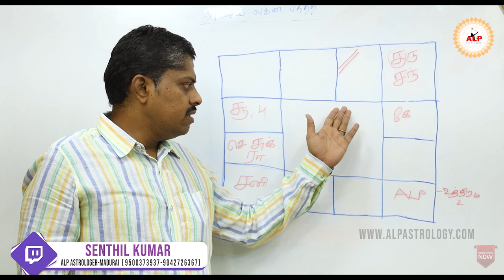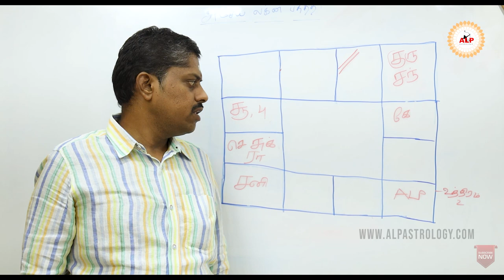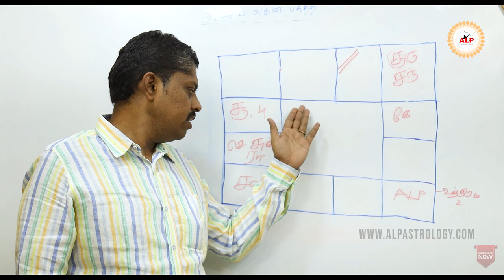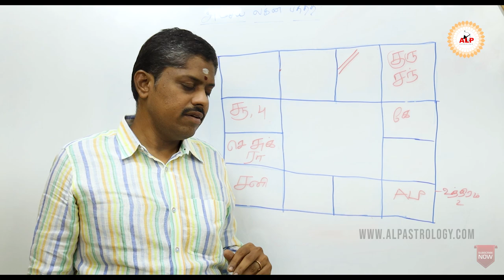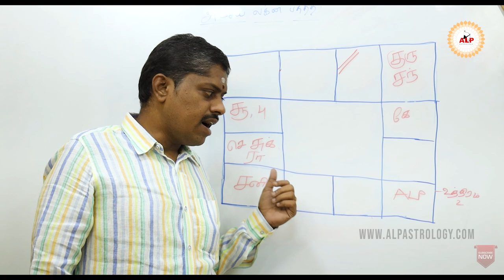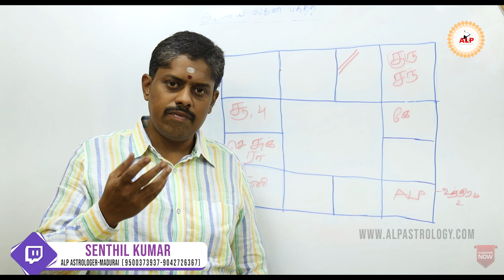குழந்தை பாக்கியம் எப்போது ...? alpastrology alpnewmethod alpastrologer office : +91 9042726367